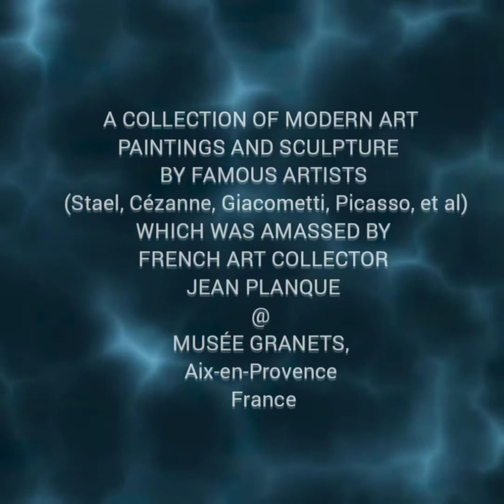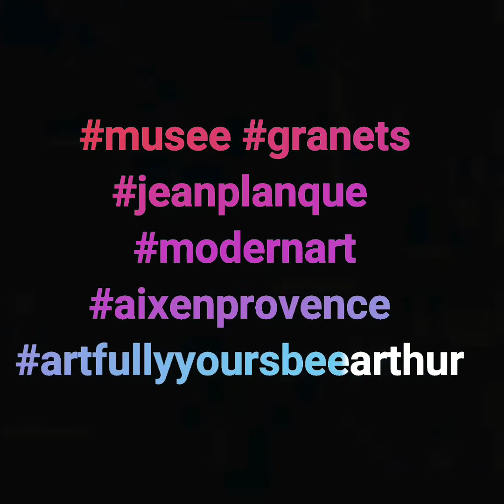ARTFULLY YOURS, BEE ARTHUR: COLLECTION OF JEAN PLANQUE AT THE GRANET MUSEUM, AIX-EN-PROVENCE,FRANCE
Jean Planque was a Swiss Art Collector  born into a Protestant family of peasants.
His collection includes paintings by Pablo Picasso, Jean Dubuffet, Pierre Bonnard, Edgar Degas, Paul Gauguin, Claude Monet, Pierre-Auguste Renoir, Vincent van Gogh, Paul Klee, Hans Reichel, Raoul Dufy, Georges Braque, Jean-Paul Laurens and Paul Cézanne.
Since autumn of  2010, his collection has been exhibited in the Musée Granet in Aix-en-Provence, South of France.

Bee Arthur visited the Granet Museum in July 2021.

Notes